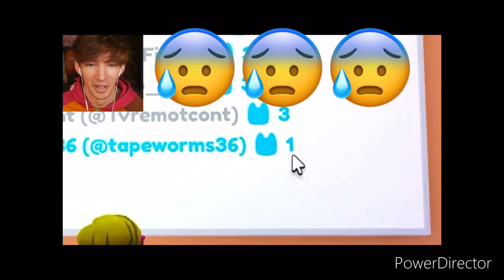Flamingo plays pet simulator x